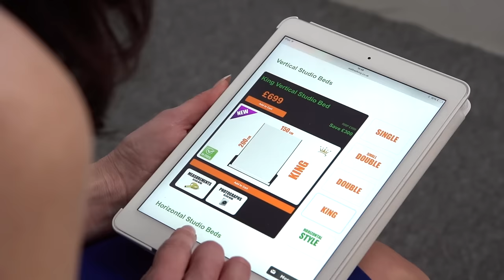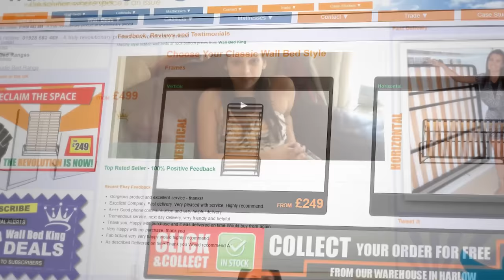Wall Bed King Wall Beds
Wall Bed King is the leading wall bed manufacturer in the UK.